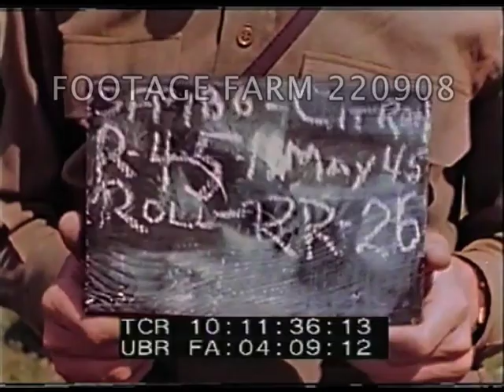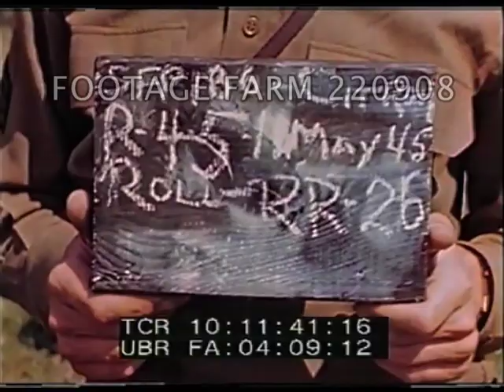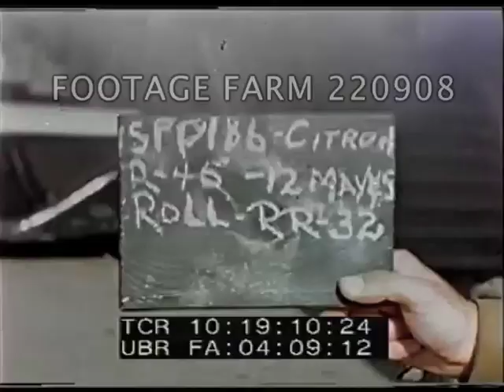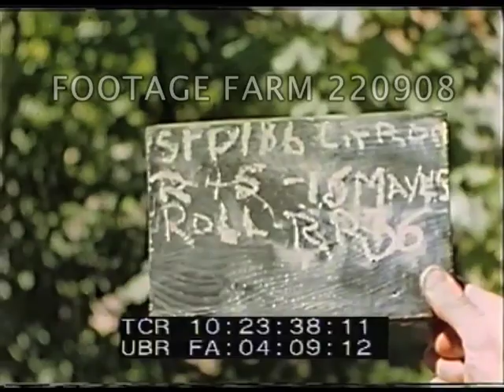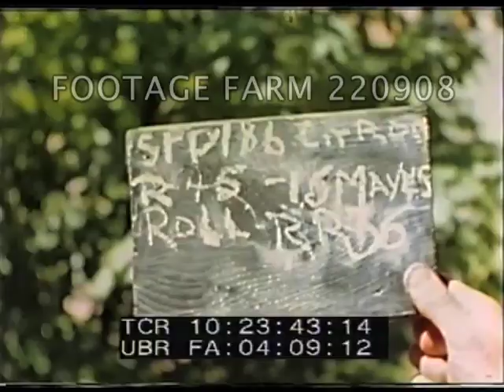VE Day Announcement, Ansbach, Germany | 220908-06 | Footage Farm Ltd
[WWII - Color, 1945, Germany:  Airfield; VE Day Announcement. Mainz Airstrip Activity.  08May45]
Ansbach, Germany.  American airfield, crowd of men gathered in front of administration HQ as V-E Day announcement is read out.  Men walk off.  MCU officer reading out announcement.  P-51 planes fly in formation over airfield.  Pilots stand in silence.  Group of men sitting.  Soldier reads Country Gentleman magazine w/ pinup on back cover.  Men talk / chatting.  Exterior barrack of Pioneer Mustang group - sign above door.  Soldier walking towards tennis court -  men playing volley ball in tennis court.

10:11:45 Apr1945 Mainz  Top shot - airfield w/ men marching - General Weyland giving medals, w/ salutes.
P-51 Mustang aircraft take off.  conflicting slates.
10:17:53  Men round downed American plane “Sweet Janie”.  Nose art.  Various shots damaged P-51 aircraft.
Aerial strafing roads
10:19:36  4 P-51s buzz / low over airfield.  Air display.  Aircraft landing.  Good shot C-47 transport plane landing & taxiing.  Writing on side of plane Pioneer Mustang Skyliner - The 354th Fighter Group.

WW2; USAAF activity;